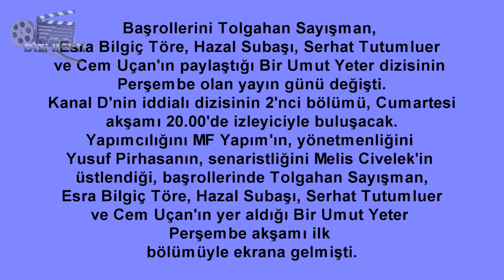Bir Umut Yeter Dizisi İçin Flaş Karar